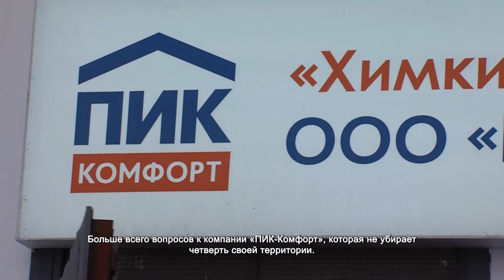Дмитрий Волошин распорядился направить дополнительные силы на уборку снега. 18.01.2022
Снегопады и работа управляющих компаний – центральные темы, которые обсудили на общегородском совещании с главой Химок Дмитрием Волошиным. В округе действует штаб для организации работы 1100 дворников и 280 единиц снегоуборочной техники. Каждые сутки из города вывозят две тысячи кубов снега. По сообщениям синоптиков, такой зимы не было уже 80 лет.